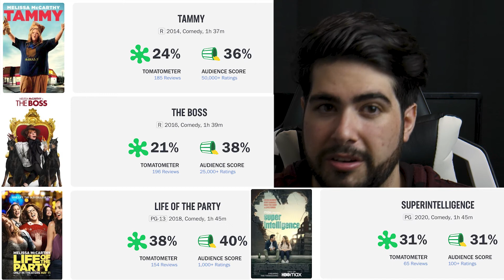Thunder Force isn't even a parody of superhero movies, just a bad example of one | Netflix Explained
We can't keep doing this. The mediocrity is killing us. WHY ARE YOU MAKING US BEG FOR CRUMBS, NETFLIX??

THUNDER FORCE
Two childhood best friends reunite as an unlikely crime-fighting superhero duo when one invents a formula that gives ordinary people superpowers.
Cast: Melissa McCarthy, Octavia Spencer, Jason Bateman, Bobby Cannavale, Pom Klementieff, Melissa Leo, Taylor Mosby, Marcella Lowery, Melissa Ponzio
Director: Ben Falcone
Writer: Ben Falcone
Genres: Superheroes, Action & Adventure, Action Comedies, Comedies
This movie is: Irreverent, Goofy, Exciting